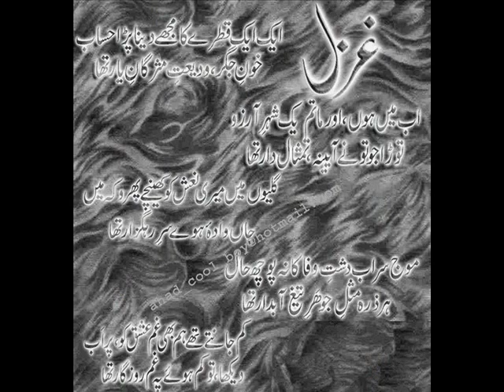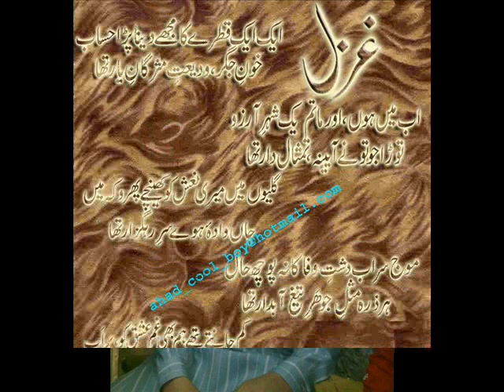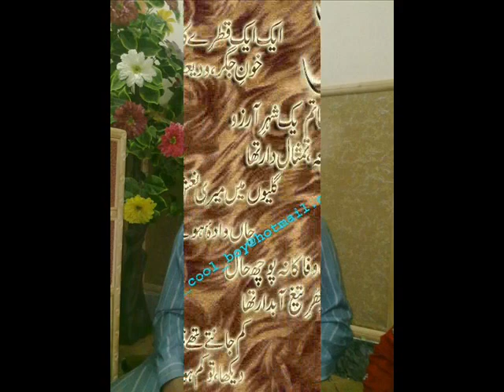Mune Badnam Ho Gai